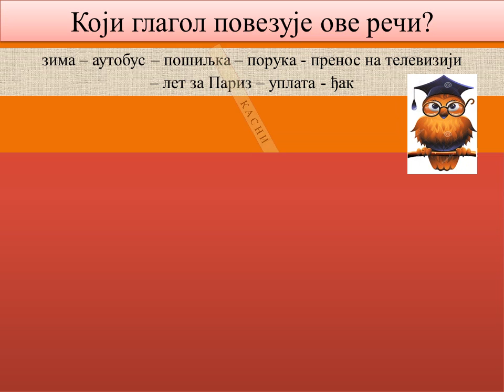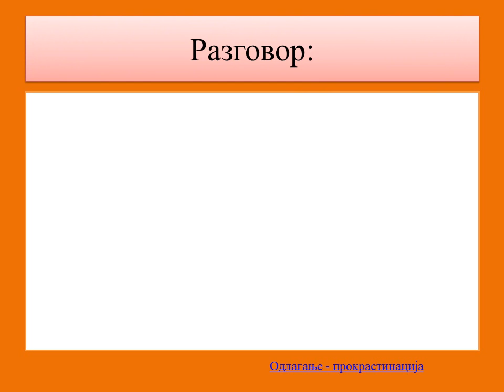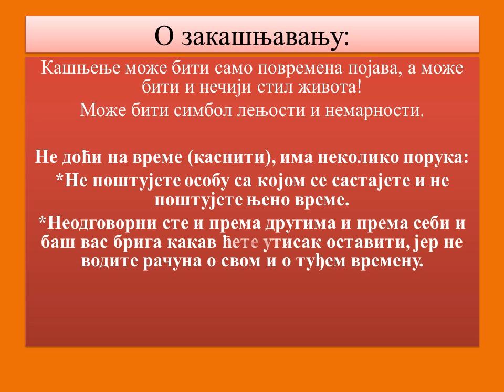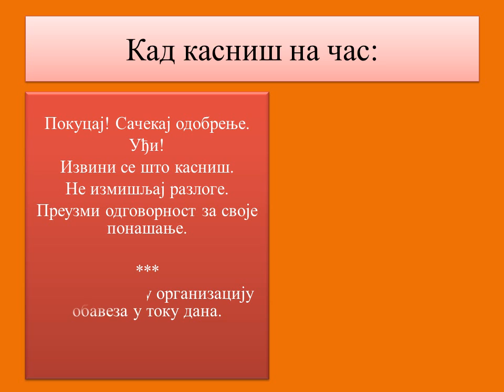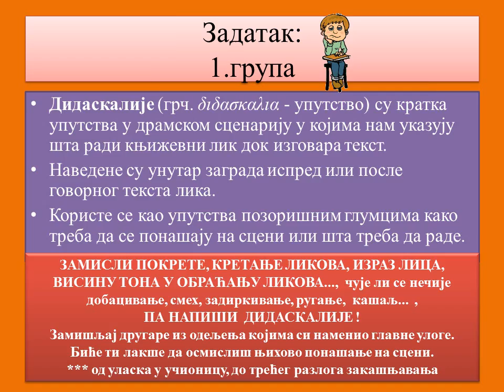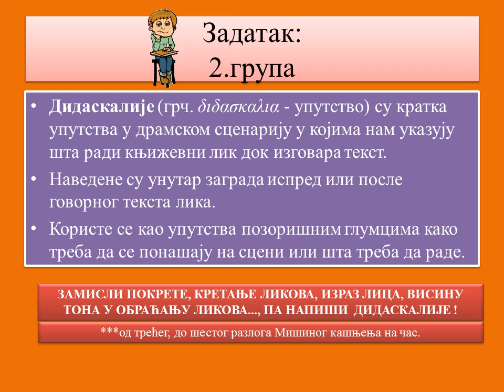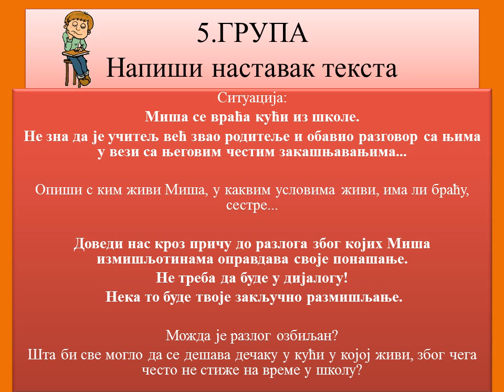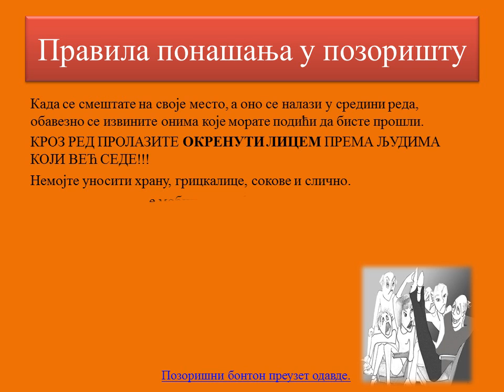Zna on unapred, prezentacija